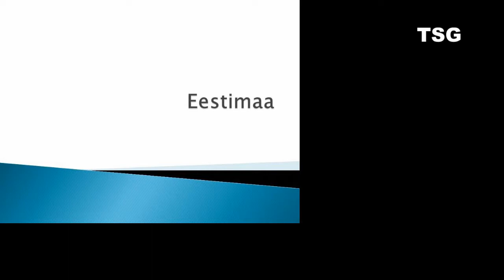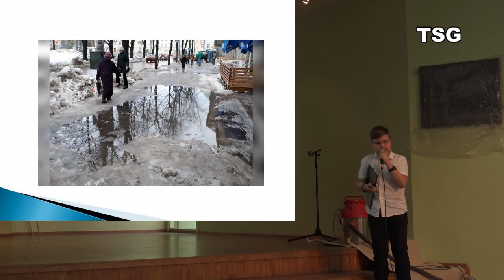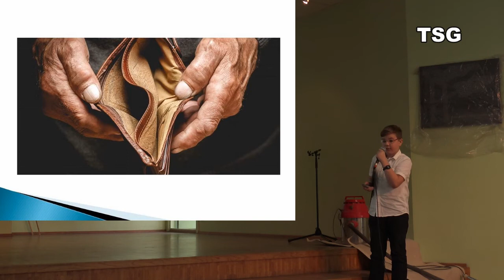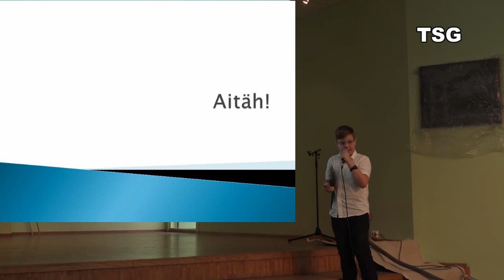Eestimaa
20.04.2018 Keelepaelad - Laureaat